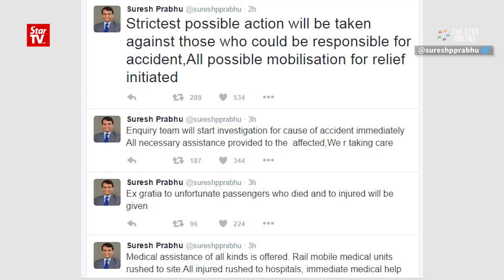At least 60 killed in Indian train derailment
At least 60 people were killed and 80 injured when several carriages of an Indian train derailed in northern Uttar Pradesh, the nation's most populous state, in the early hours of Sunday.